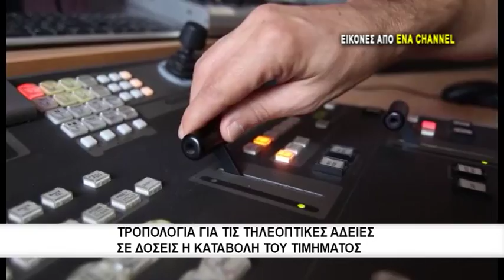Με το ζόρι τροπολογία για τα ΜΜΕ έφερε στην βουλή η κυβέρνηση